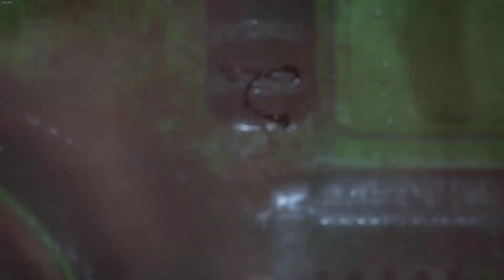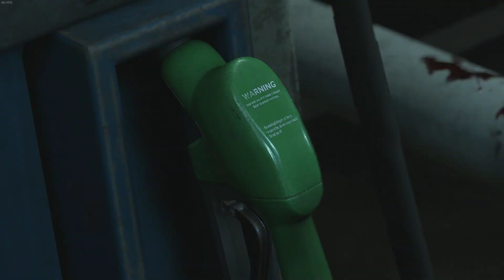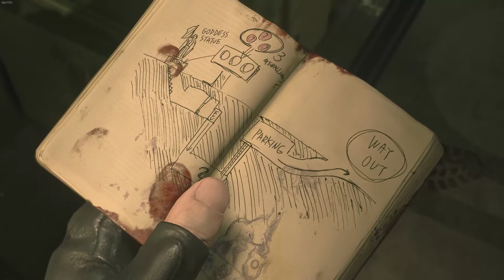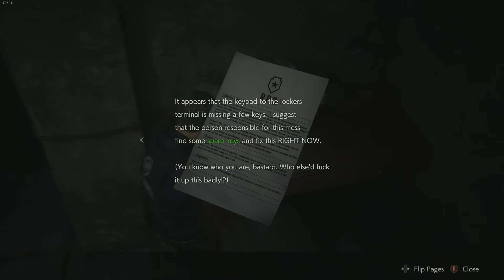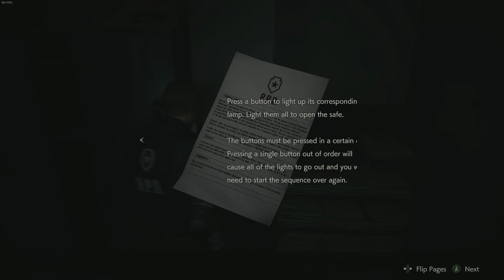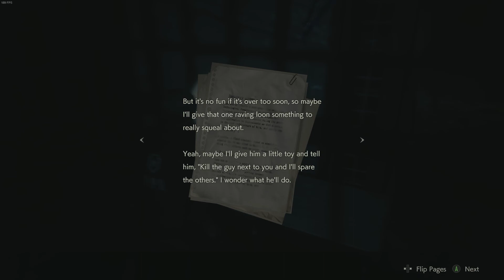Guy And Sleepy Julie play Resident Evil 2 #1 Welcome To Hell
I really love this game so far, it does a lot you show off the original game but improve on it and change minor details to make it better. The best part of it all is that its truly a survival horror game